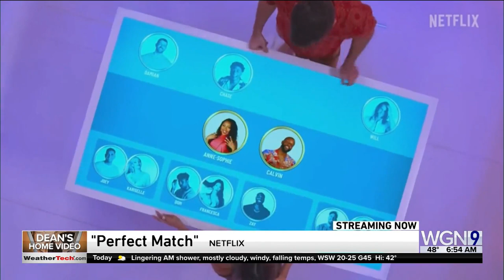Dean's Home Video: 'Star Trek: Picard,' 'Carnival Row,' and more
Dean Richards discusses these releases this week along with "Hello Tomorrow," the final season of "Wu Tang: An American Saga," part 3 of "The Upshaws," "Sharper," and more in his edition of the segment from February 15's show.